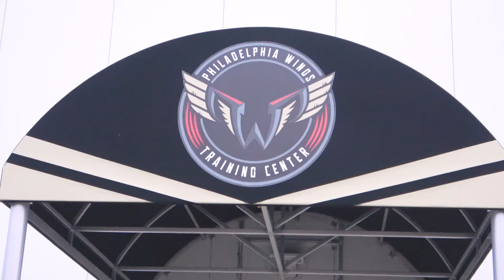2026/27 Team21 Box Lacrosse Team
First practice for the players on the 2026/27 team.  Players from all over South Jersey and Pennsylvania.  Boys coming from clubs such as SJ Shamrocks, NJ Express, Fusion, NXT, SouthShore.  Can't wait to see them in action